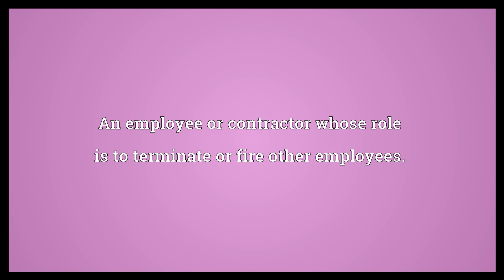Hatchetman Meaning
Video shows what hatchetman means. A professional killer or gunman.. An employee or contractor whose role is to terminate or fire other employees.. hatchetman synonyms: assassin, hitman.  Hatchetman Meaning. How to pronounce, definition audio dictionary. How to say hatchetman. Powered by MaryTTS, Wiktionary